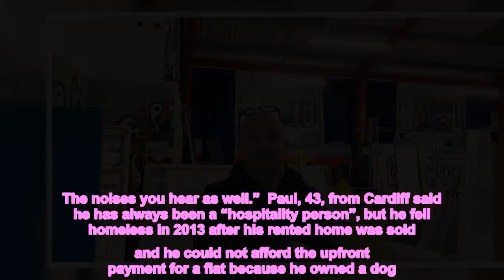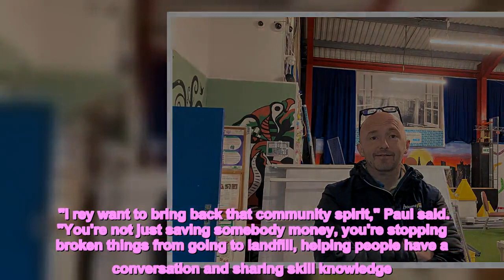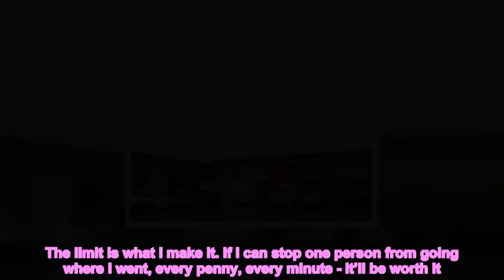Ten years after becoming homeless, Paul Gwilym is transforming the industrial unit he used to sleep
Ten years after becoming homeless, Paul Gwilym is transforming the industrial unit he used to sleep in